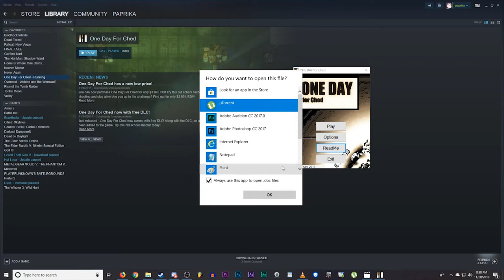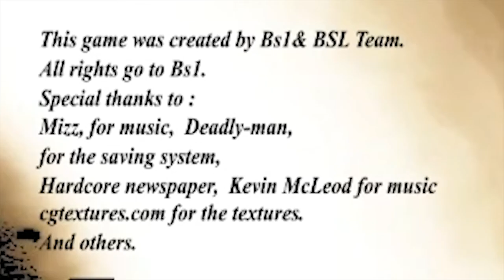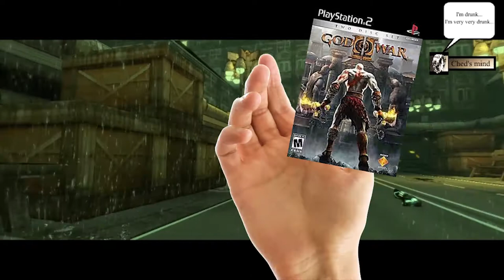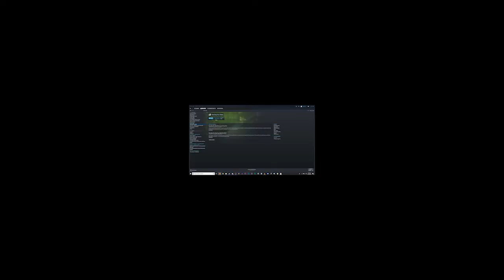One Day for Ched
I try to play through One Day for Ched but actually develop SARS from being so angry at it.

Check the links down below and go follow me, Spooky, for additional content with my voice and also go check out the other channels down there while you're at it.

Twitters:
Midnight Arcade-